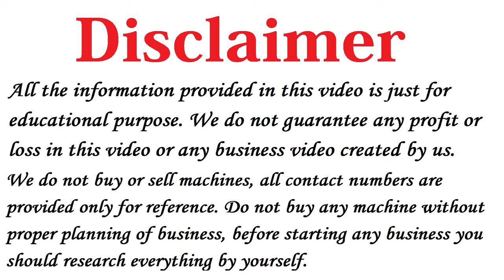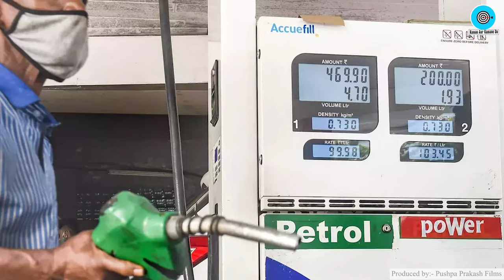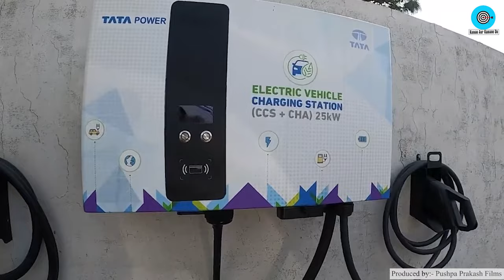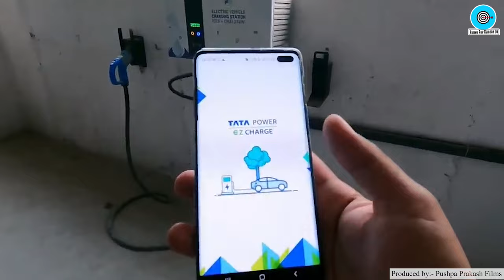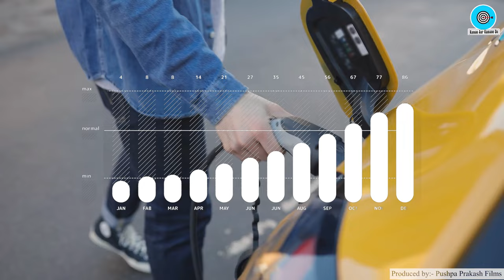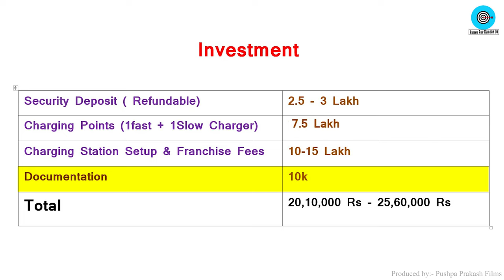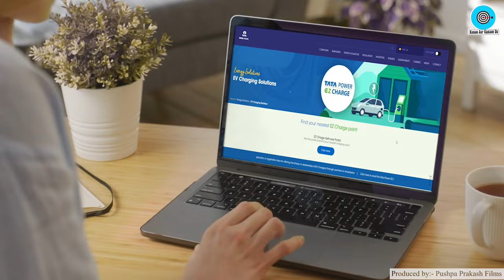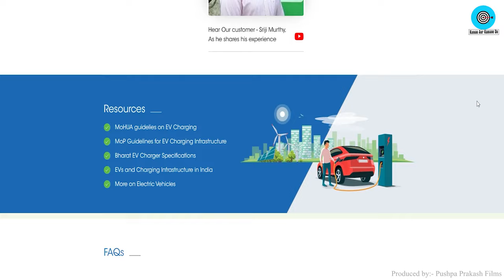How to Start Tata Electric Vehicles Charging Station in India, Franchise Business Opportunities 2023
Title: Tata EV Charging Station Business Idea , How to Start EV Charging Stations Business in India, Tata Power EV Charging Station Franchise, Franchise Business Opportunities 2023

Namaskar Dosto,

Iss Video me humne aapko bataya hai Tata Power EV Charging Station Franchise ke baare me, vo bhi in Hindi.

Dosto agar aap 2023 me Business shuru karne ki soch rahe ho to aap Tata Power Electric Vehicles Charging Station ko shuru karke high profit kama sakte ho.

Ye ek tarah ka Tata Company ka Future Business Ideas hai jisko aap 2023 me easily start kar sakte ho, aane wale time me iski bahut demand rahegi.

Business shuru karne walo ke liye Tata EV Charging Station Business ek aisa business hai jisse achhe khase paise kamaye ja sakte hai.

Iske alawa dosto hamne Tata Power EV Charging Station Franchise Cost ke bare me iss video me details me bataya hai.

EV Charging Stations Business shuru karne walo ke liye ye Best Franchise Business hai.

Aap In Courier Franchise Business Opportunities ko bhi Try kar sakte hai.

Best Franchise Business Opportunities in India